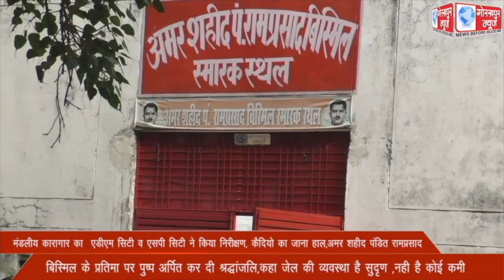मंडलीय कारागार का एडीएम सिटी व एसपी सिटी ने किया निरीक्षण, कैदियो का जाना हाल,अमर शहीद पंडित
मंडलीय कारागार का  एडीएम सिटी व एसपी सिटी ने किया निरीक्षण, कैदियो का जाना हाल,अमर शहीद पंडित रामप्रसाद बिस्मिल के प्रतिमा पर पुष्प अर्पित कर दी श्रद्धांजलि,कहा जेल की व्यवस्था है सुदृण ,नही है कोई कमी